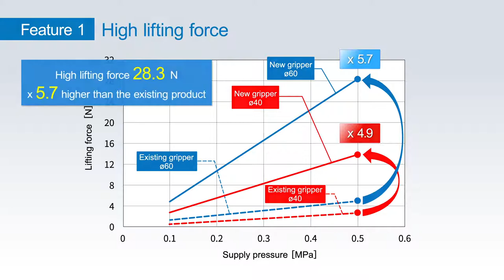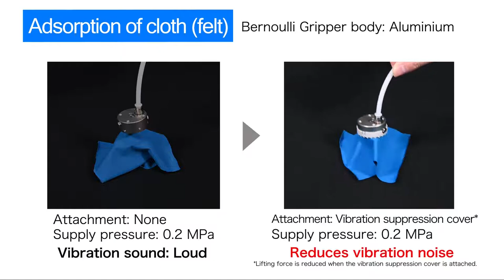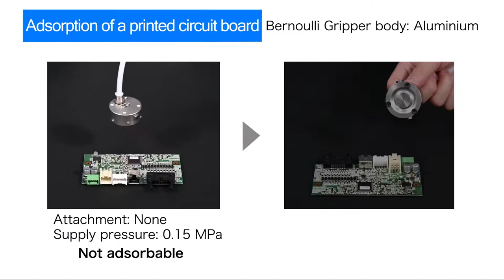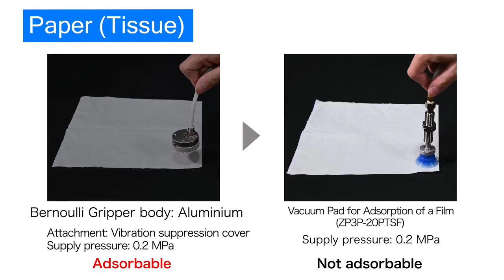Bernoulli Gripper ZNC Series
SMC's non-contact, cyclone, and Bernoulli-type grippers, series ZNC moves workpieces without leaving flaws or adsorption marks. The ZNC series grippers can be used for the transfer of thin cloths, films, printed circuit boards, bubble wrap, etc.